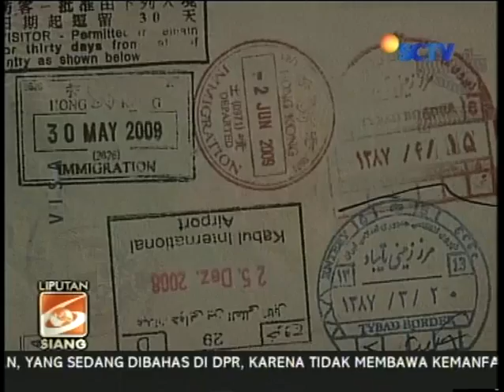Liputan6 SCTV: Backpacker Asal Lumajang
Liputan6.com, Jakarta: Kegigihan Agustinus Wibowo membawa dirinya melangkahkan kaki ke berbagai penjuru dunia. Empat tahun sudah Agus mengembara menyandeng rasel. Pengembaraan dimulai dari perjumpaan Agus dengan seorang backpacker Solo asal Jepang.

Kala itu Agus sedang kuliah di Universitas Tshinghua, Beijing, Cina. Ia kemudian tergoda dan memulai perjalanannya dari negara tetangga Cina, Mongolia pada 2002. Agus kemudian merambah ke negara-negara lain seperti Tibet, Nepal, India dan Pakistan. Semua itu dilakoni seorang diri.

Setelah menjadi relawan pasca-tsunami Aceh pada 2005, Agus menolak beasiswa pendidikan strata dua Ilmu Komputer di Cina. Dia justru memantapkan diri memulai perjalanan ke negara yang penuh konflik dan perang, Afghanistan. Satu tahun tujuh bulan ia menggembara ke pelosok-pelosok Negeri Mullah yang tak pernah dikunjungi orang asing, bahkan penduduk daerah lain.

Di balik keberaniannya menyusuri tepian jurang, menyeberangi sungai dan mendaki gunung, Agus sebenarnya menyimpan ketakutan akan ketinggian. Kendati demikian, langkahnya tak pernah surut. Dan, kisah ini dituangkan dalam buku pertamanya bertajuk Selimut Debu.

Tak sekadar jalan-jalan, Agus menghindari perjalanan naik pesawat agar bisa mengupas budaya tiap negara yang dikunjungi. Ia kemudian menghubungkannya dengan permasalahan di Indonesia.

Tentu saja ini didukung dengan kelebihan Agus yang menguasai belasan bahasa asing seperti Hindi, Urdu, Farsi, Rusia, Inggris, dan Mandarin. Agus telah melintasi semua negara pecahan Uni Soviet, seperti Uzbekistan, Tajikistan, dan Kazakhstan. Semua dituangkan dalam buku keduanya, Garis Batas. Agus sudah mengenyam kehidupan di belasan negara.

Hobi fotografi mengantar Agus jadi jurnalis foto sekaligus menambah bekal. Agus bisa bertahan di perjalanan dengan berhemat dan juga sering menerima keramahan dari penduduk negeri-negeri yang dikunjunginya.

Beragam rintangan yang dijumpai justru jadi bumbu perjalanan dan membuat pria kelahiran Lumajang, Jawa Timur, 29 tahun lalu ini semakin mencintai negara yang dikunjungi, khususnya Afghanistan. Perjalanan mengajarkan gus untuk terbuka terhadap kehidupan dan menerima segala sesuatu yang diajarkan kehidupan. Dunia, lalu bisa terlihat dengan mata hati baru.

Agus kini menetap di Beijing, Cina. Ia sedang mengumpulkan dana dan menyusun rencana perjalanan berikutnya. Menyusuri negara-negara bekas Uni Soviet lainnya, serta negara-negara Timur Tengah yang dianggapnya penuh misteri.(ANS)